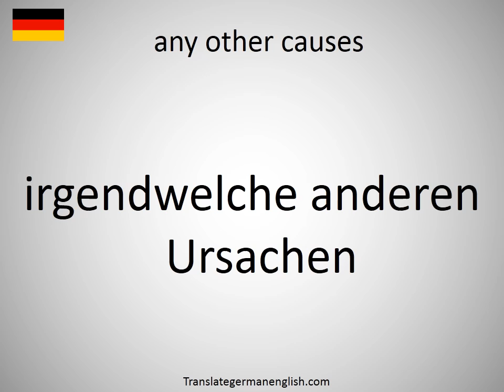How to say any other causes in German?